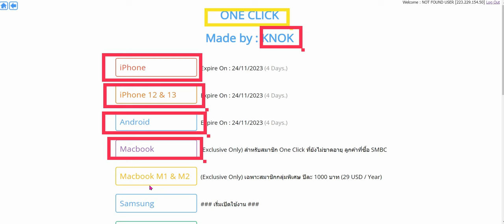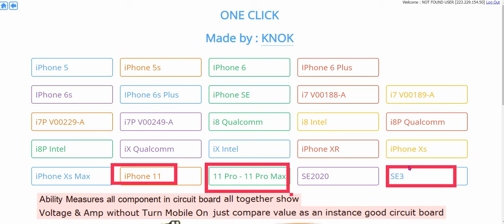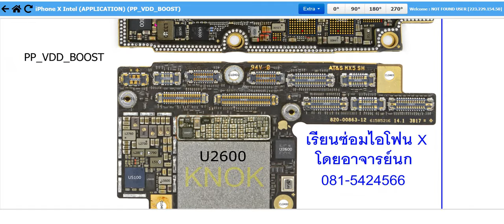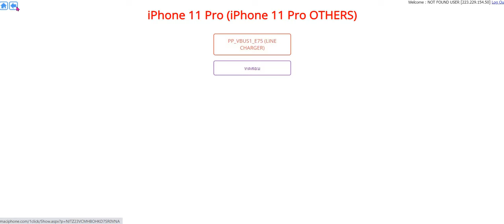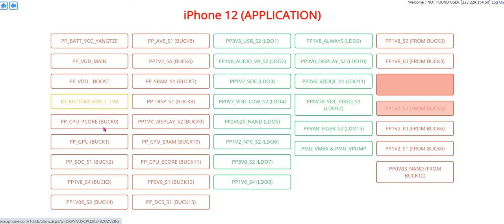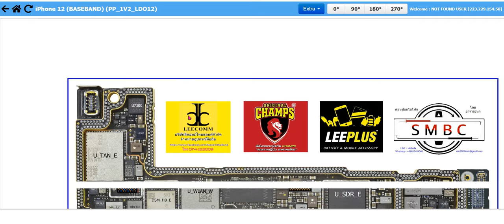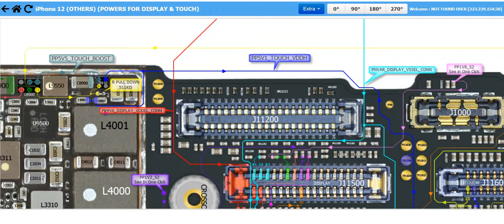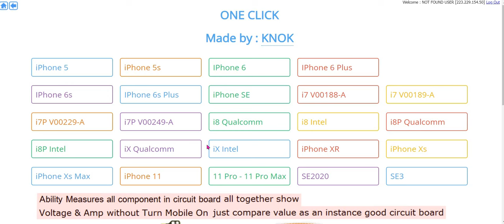Complete Solution For iPhone repair latest Solution PCB Broadview